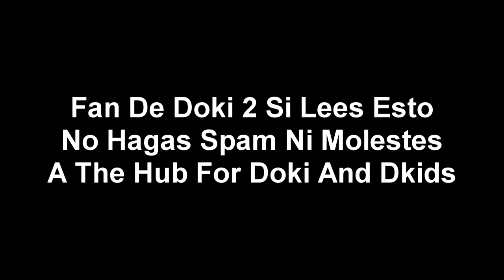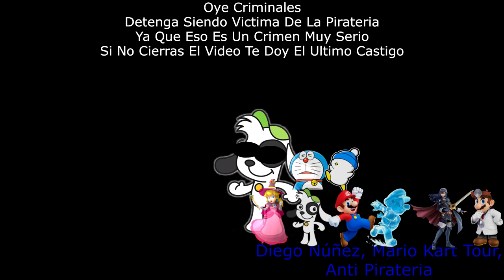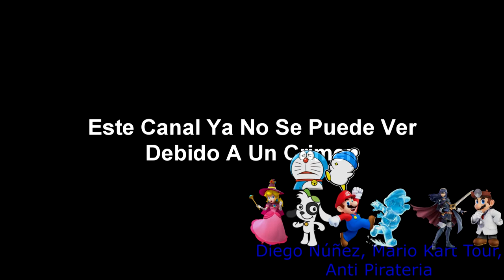[FALSO] Pantalla antipiratería de The hub for doki and dkids (Youtube, 2021) (Especial de Navidad)